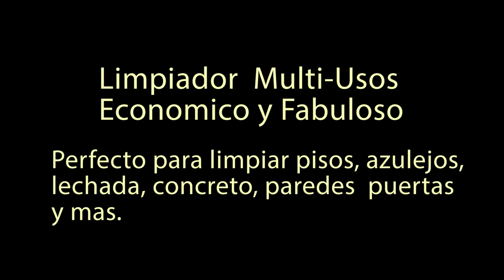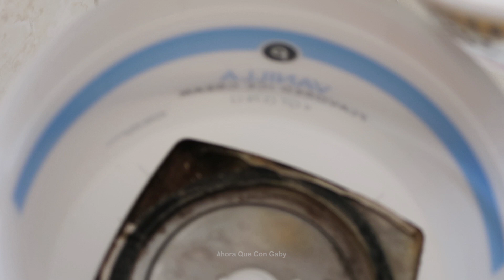Como Hacer Un Limpiador Multi Usos Economico y Fabuloso!!!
Aqui les muestro como hacer un limpiador con productos que tenemos en casa, de una forma facil y economica.  Lo unico que les pido es que si les sobra limpiador marquen la botella con el nombre,  lo coloquen fuera del alcance de los niños y que usen guantes.
Dura potente varias semanas, y es muy util para limpiar diferentes superficies; Si no estan seguros de donde lo pueden usar hagan la prueba en una esquina donde no se vea. Yo lo uso mucho en cemento rociandolo primero y dejandole reposar por 15 a 30 minutos, despues lavo con cepillo o esponja depende de la superficie que este limpiando.
Espero que les guste mi video y “Gracias” por compartir estos momentos que pasaron conmigo, no se olviden de suscribirse, si no lo han hecho, de darle like/me gusta a mi video, tocar la campana y compartir con su familia y amigos para que tambien ellos me apoyen.
Saludos afectuosos para todos!

RECUERDEN ESTO!!!
“La imaginación no tiene límites” y “Podemos hacer cosas maravillosas con lo que tenemos en casa”

Gracias!!!

No se olviden de ver mis otros videos